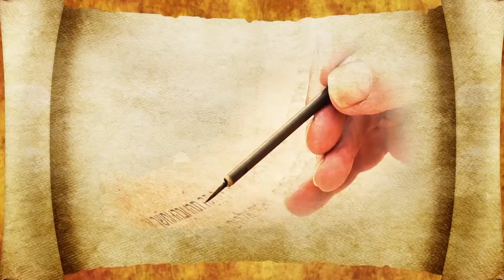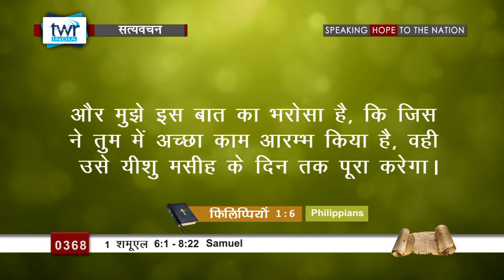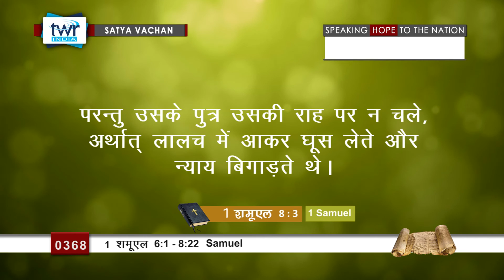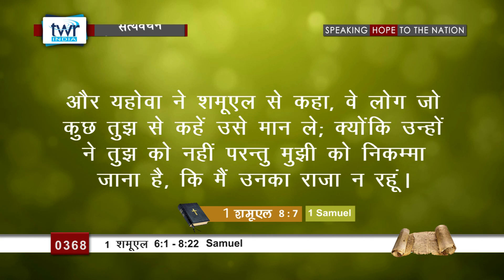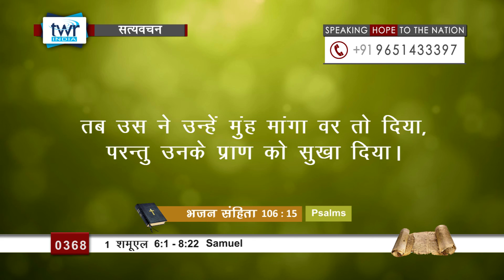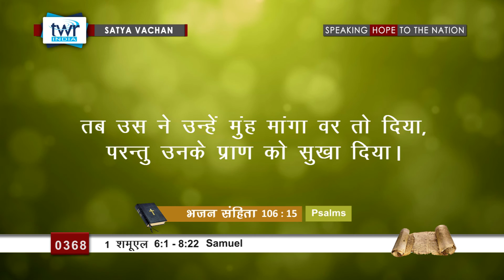1 शमूएल (#0368) 1 Samuel 6:1- 8: 22 Hindi Bible Study Satya Vachan